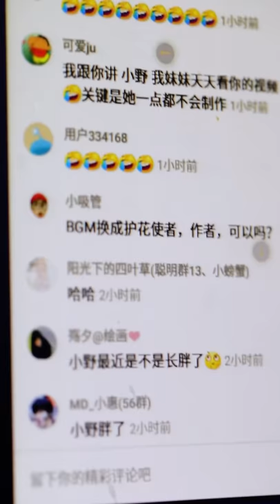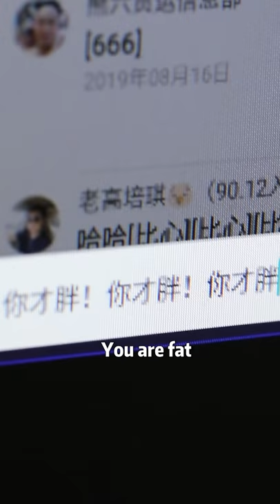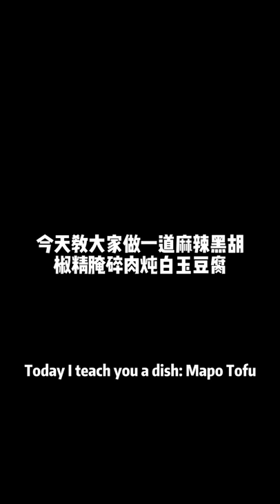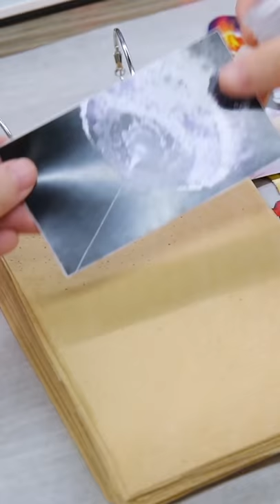Creative Cooking! DIY Food in Office! | Ms Yeah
Hello I am Ms Yeah.
I cook in office in an unconventional way.
Okay, you can say it is a "weird" way. I like doing this because it is fun.